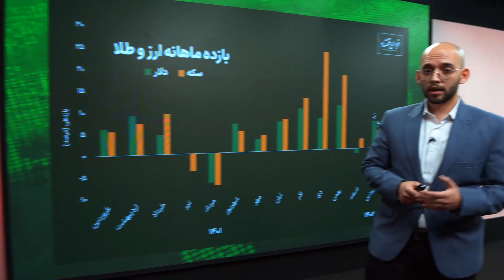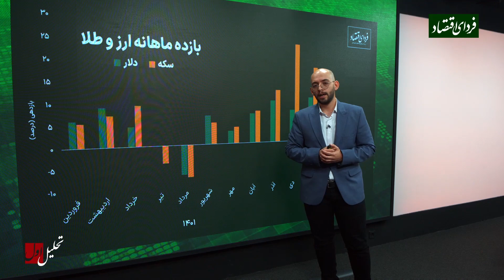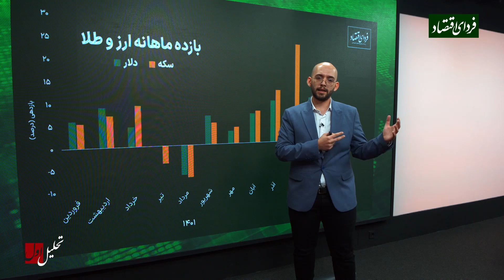راز شاگرد آخر شدن دلار و سکه در فروردین‌ماه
فردای اقتصاد: بازار دلار و سکه در فروردین ۱۴۰۲ دو تصویر متفاوت از خود به نمایش گذاشت به طوری که در نیمه ابتدایی ماه شاهد نوسان و افزایش نسبی قیمت‌ها بودیم اما در نیمه دوم بازاری خنثی و کم‌نوسان را تجربه کردیم که در نهایت منجر به قرار گرفتن این دو بازار در انتهای رده‌بندی بازدهی بازارهای سرمایه‌گذاری قرار گرفتند. توافق‌های سیاسی و خوش‌بینی حداقلی در حوزه سیاسی کشور از یک سمت و سیاست‌های ارزی جدید و اقبال به بازارهای موازی از سمت دیگر در این موضوع دخیل بودند.